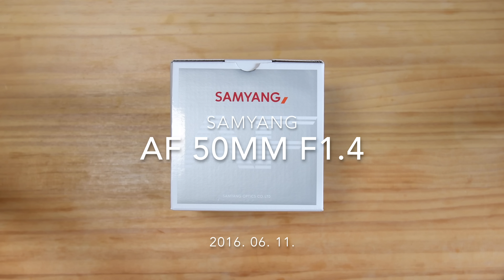Unboxing SAMYANG AF 50mm F1.4 FE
For Sony E mount system, SAMYANG Optics starts to sell its new AF-Lens (finally).

Still It has problems (for example : Phase Difference Area going to small or motor noise etc..) But photos quality is quite good.

Now I wait AF 14mm F2.8 lens (Lens will start to sell coming July).

All Samples are jpg and no corrections.